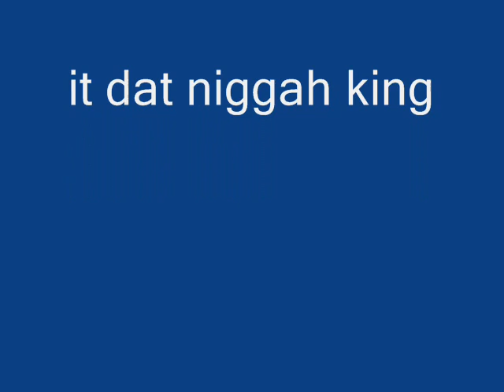slamin azz beat 0001